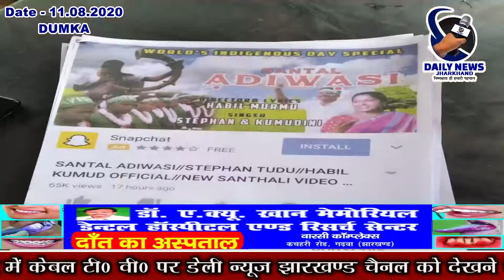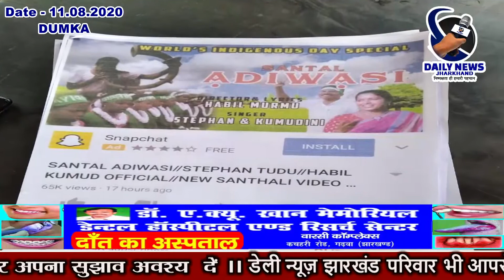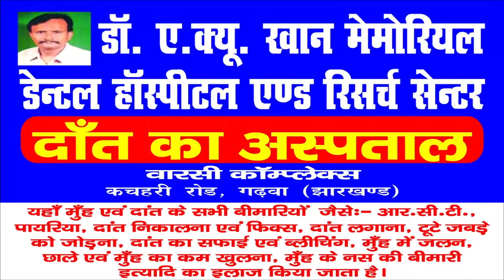|| Daily News Jharkhand || दुमका || "संताल आदिवासी " संताली एलबम का आधिकारिक विमोचन || 11.08.2020 ||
दुमका शिकारीपाड़ा से हाबिल हेम्बरम की रिपोर्ट

आज दिनांक 10 अगस्त 2020 को "हाबिल कुमुद ऑफिशियल" यूट्यूब चैनल द्वारा निर्मित "संताल आदिवासी " संताली एलबम का आधिकारिक विमोचन शिकारीपाडा में  निर्देशक सह संगीतकार हाबिल मुर्मू ने मीडिया के समक्ष एलबम के कलाकारों के उपस्थिति में  संपन्न किया ।
इस वीडियो एलबम के मधुर संगीत द्वारा भारतवर्ष में संताल आदिवासियों के ऐतिहासिक पृष्ठभूमि,संताल आदिवासियत, जीवन दर्शन , सामाजिक व कला संस्कृति की सर्वश्रेष्ठता, पोशाक परिधान, संताली भाषा की भाषाई मधुरता,, सामाजिक संरचना व स्वशासन, प्रकृति पूज्य-प्रेमी, संतालों के मूल पूर्वज पिलचु पिता-पिलचु माता के बारह गोत्रधारी  वंशजों के प्रकार, भारत के विकास के दरम्यान संताल आदिवासियों के जमीनी योगदान, बलिदान, संघर्ष गाथा, दुष्परिणाम और यथार्थ से अवगत कराने एवं संदेश देने के प्रयास किया  गया है ।
            वीडियो एलबम के माध्यम से संयुक्त राष्ट्रसंघ द्वारा घोषित  आदिवासियों के मौलिक अधिकारों का सम्मान एवं रक्षा करने का अपील किया गया है तथा  भविष्य में संताल आदिवासी समाज के अपने सामाजिक प्रतिष्ठा एवं मूल्यों को सदा बरकरार
 रखने का निवेदन किया गया है ।
     इस "संताल आदिवासी" एलबम गीत का रचना सह निर्देशन हाबिल मुर्मू ने किया है ।सुप्रसिद्ध संताली पारंपरिक लोक पार्श्वगायक स्टीफन टुडू एवं नवउदीयमान संताली महिला गायिका कुमूदिनी सोरेन ने अपनी मधुर आवाज़ दी है ।गाना का रिकार्डिंग स्टीफन टुडू स्टूडियो में किया गया है जबकि एलबम का संपादन राकेश कुमार हेमबरम स्टूडियो ने संपन्न किया । एलबम का शुटिग शिकारीपाडा प्रखंड के भोगतानडीह  स्थित ब्राह्मणी नदी-पुल, काठीकुंड प्रखंड के  सालदहा मिशन परिसर एवं ग्राम मसनियां इलाके के  ब्राह्मणी नदी तट पर संपन्न
किया गया है ।
      इस  एलबम में मुख्य भूमिका का किरदार संगीतकार सह निर्देशक हाबिल मुर्मू , गायिका कुमूदिनी सोरेन, शिलू हांसदा, बबलू सोरेन, मथियस टुडू, सिदो मुर्मू और एलिश मुर्मू ने अदा किया है  और शिलू हांसदा डाँस ग्रुप ने नृत्य कोरियोग्राफी सह मनमोहक नृत्य प्रस्तुति की है ।
     ज्ञात हो कि विश्व आदिवासी दिवस के उपलक्ष्य में विगत कल 9 अगस्त 2020 को अपराह्न 2:30 बजे इसे यूट्यूब में "हाबिल कुमूद ऑफिशियल" चैनल पर विमोचित किया गया है । जिसे अब तक 75 हजार से अधिक लोगों ने सहर्ष देखने का काम किया है ।